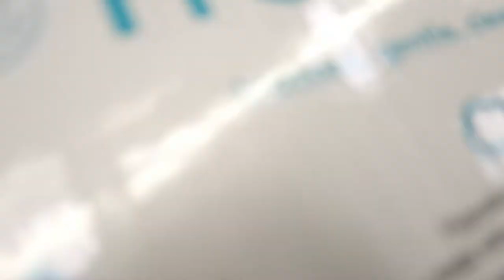WEEKEND VLOG 2019 | TARGET TRIP | BRADLEY'S FIRST PUMPKIN PATCH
Heyy guys! Thank you so much for stopping by! This vlog is a typical day in the life, pumpkin patch and pumpkin carving with my husband, sister & step daughter! Bradley's first pumpkin patch with my family as well!  Although we didn't go on the hayride to the actual patch, we will next year when he is bigger!

xoxo,
  Lindsay Marie

SHOP ALL BABY/TODDLER MUST HAVES HERE

Popular Asked About Items Linked Below!

Vlogging Camera
High chair
White noise machine